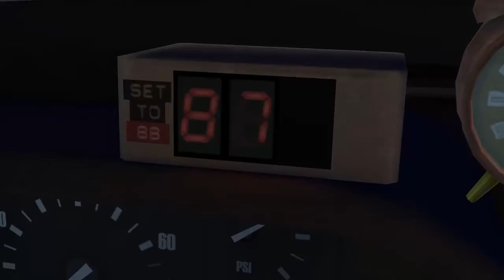lets play back to the future part 14